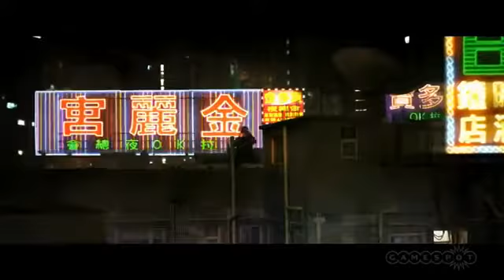Sleeping Dogs Trailer / klucze.inexus.pl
- Zapraszamy do oglądania traileru Sleeping Dogs/ ekipa Inexus.